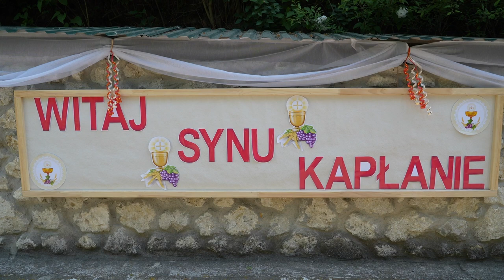Приміційна Свята Меса о.Антона Василишина з Драганівки на Тернопільщині.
Рукоположений Архієпископом Мечиславом Мокшицьким у Львівській катедрі о.Антон Василишин звершив свою першу Святу Месу, в неділю об 11.00, 21 травня 2023 року, у рідній парафії Матері Божої Сніжної в Драганівці, біля Тернополя.

Храм був наповнений численними парафіянами та гостями, які приїхали розділити радість нового священника, серед них настоятелі з духовної семінарії, священики, семінаристи, родина та друзі неопресвітера.

Проповідь під час приміційної Святої Меси проголосив о. Андрій Маліг, Тернопільський декан, в якій закликав нового священника любити Бога понад усе. «Сьогодні розпочалось щось нове, до чого покликав Антона Ісус та приготувала Церква. Сьогодні у євангелії ми чули як Христос молиться за спільноту Церкви. Тож сьогодні можу сміливо сказати: «Отче Антонію, сам Христос молиться за тебе!» Одягнений міццю з висоти, ти будеш виконувати завдання свідка Христового, будеш проголошувати Євангеліє людям, котрі не завжди будуть слухати. Будеш шукати загублених овець, будеш показувати Ісуса, який є дорогою до неба.»

Ново висвячений священник висловив свою вдячність Богу і людям, які допомагали розпізнати покликання та підтримували на дорозі до священства. На завершення святої Меси отець Антон уділив приміційного благословення священикам, сестрам-монахиням, рідним і всім зібраним вірним. Варто пригадати, що це особливе благословення на рівні папського благословення з можливістю отримання відпусту на звичайних умовах.

Продовженням урочистості стало спільне святкування під час агапи.